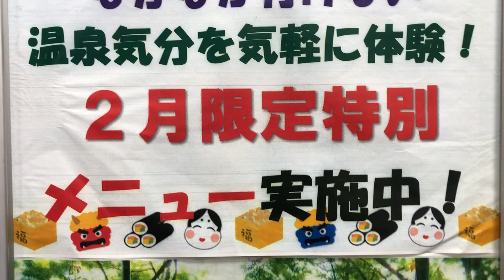群馬県 太田市 床屋 美容室 理容室 太田駅とイオンの間 マカリィ